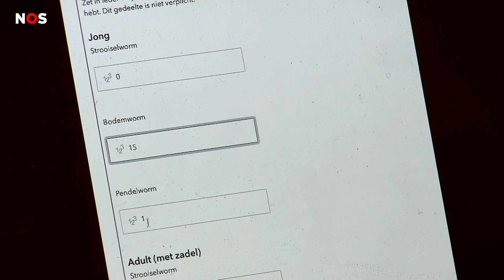In heel Nederland tellen mensen dit weekend wormen